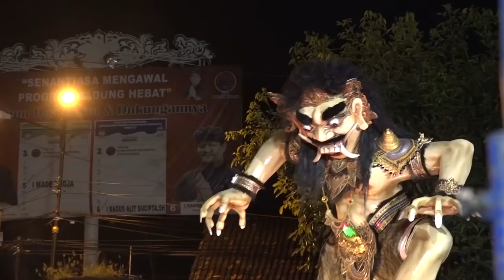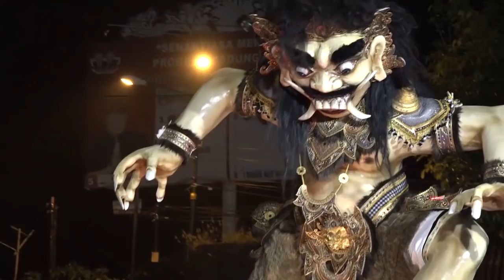Ogoh-ogoh STT PERTAPA, Banjar Pande Sempidi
LOMBA OGOH-OGOH PENYAJIAN KUALITAS AKTIFITAS DAN KREATIFITAS
SEKA'A TERUNA TERUNI SA SEMPIDI KWANJI TAHUN 2019